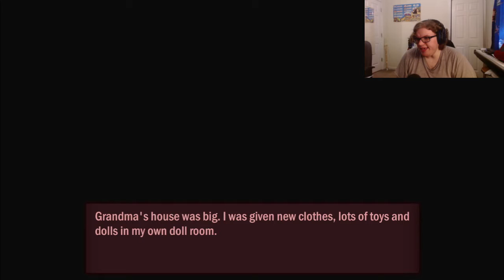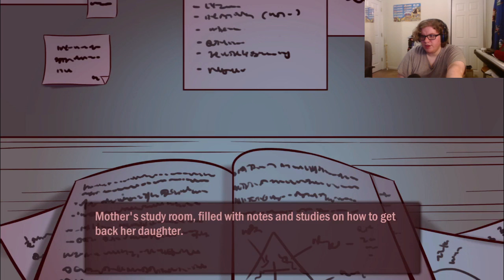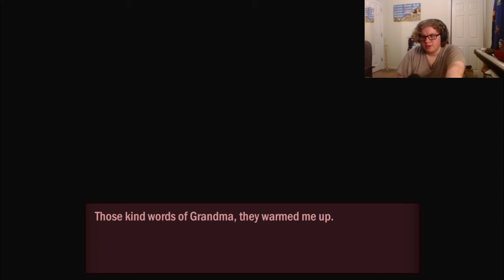The Story of a Living Doll| Noctambulant full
A girl lost her parents and is now living with her Grandma in hopes of living a new life. Little did she know that a living doll roams the hall watching over the house of intruders...It thinks were the intruders.